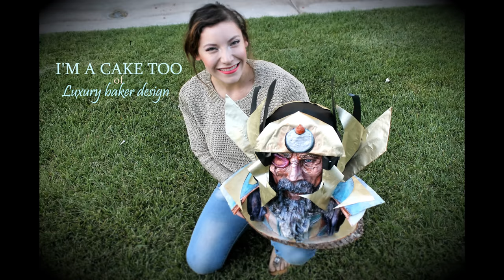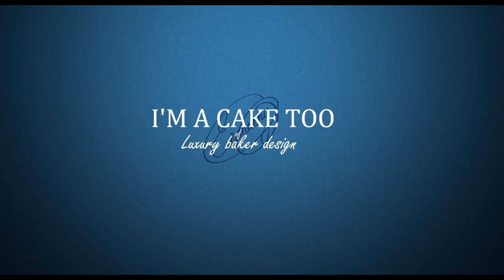Edible viking head